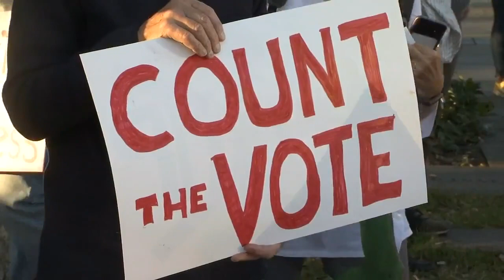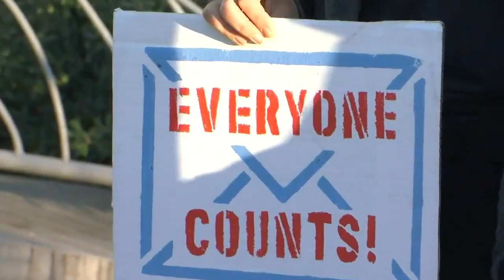Protests in Asheville as vote counting continues in NC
Protesters gather in Asheville to voice their concerns surrounding the 2020 election. Jarvis Robertson has the story.